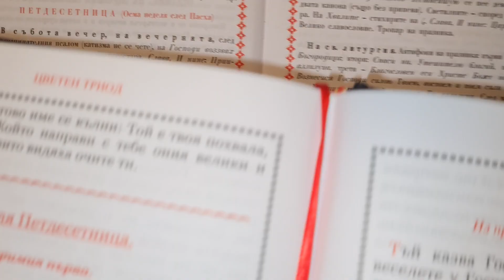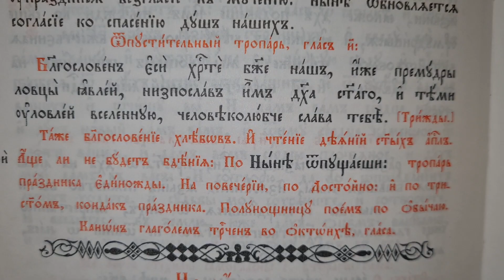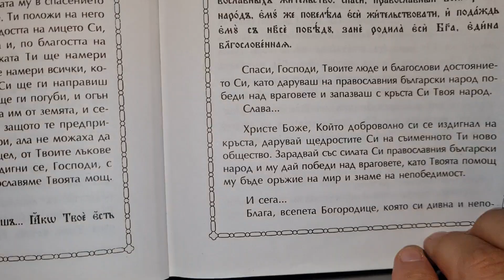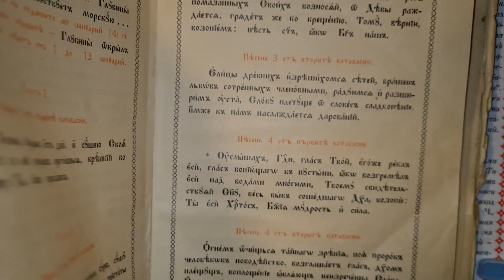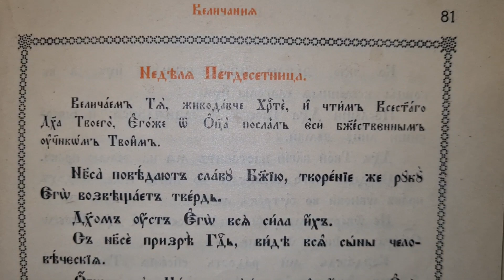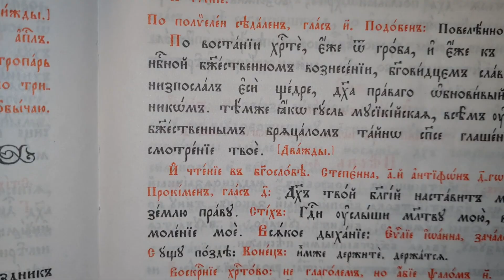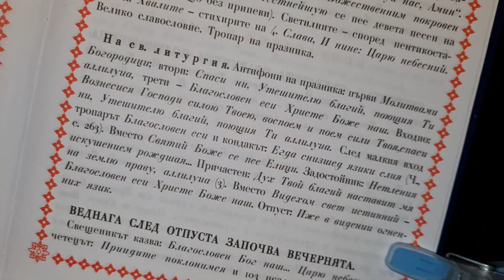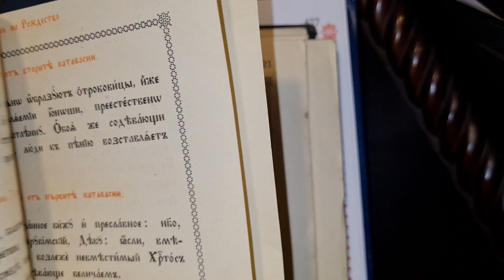...реда на службата за Петдесетница